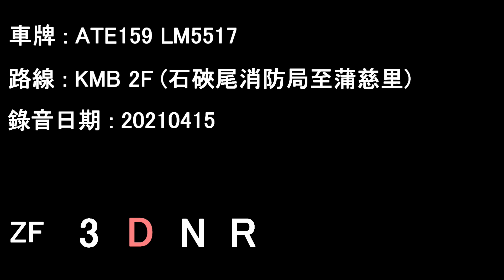[ISMe/ZF][Audio] Transbus Trident Enviro500/KMB ATE159 LM5517@2F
ATE159 LM5517 running on KMB service 2F.

Date: 15/04/2021

Shek Kip Mei Fire Station to Po Tsz Lane

Transbus Trident Enviro500
Operator: Kowloon Motor Bus
Fleet number: ATE159
License plate: LM5517
Engine: Cummins ISMe335-30 (w/SCR)
Gearbox: ZF 5HP602C